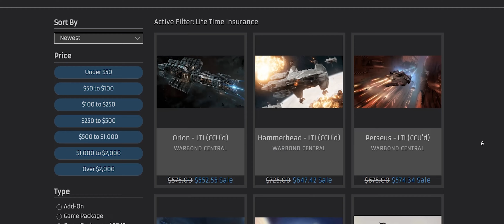Star Citizen - Space Foundry Marketplace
Space Foundry Marketplace is your one stop shop for all your Star Citizen needs. Are you looking for a new space ship or maybe a brand new trophy to put up on the wall, visit our marketplace today!

* All in-game footage
Created by Gemini